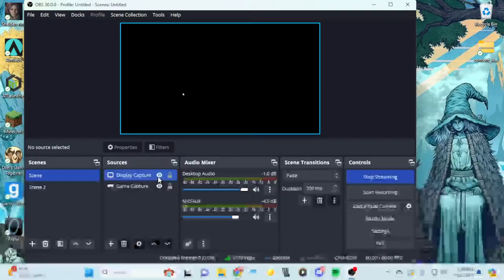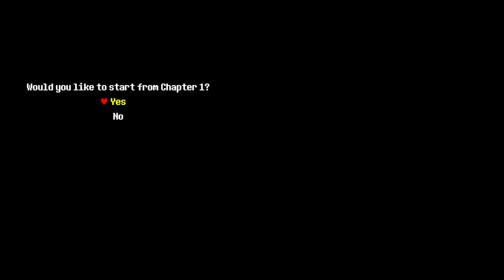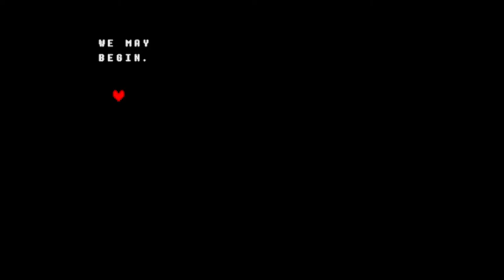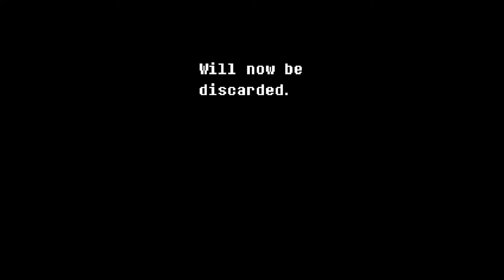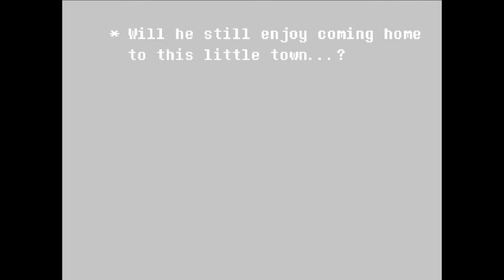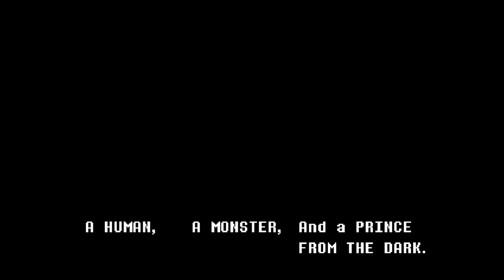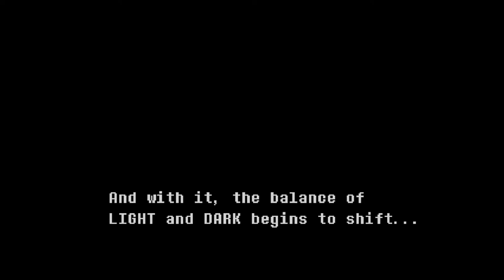Playing Deltarune Blind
Where is sans the skeleton